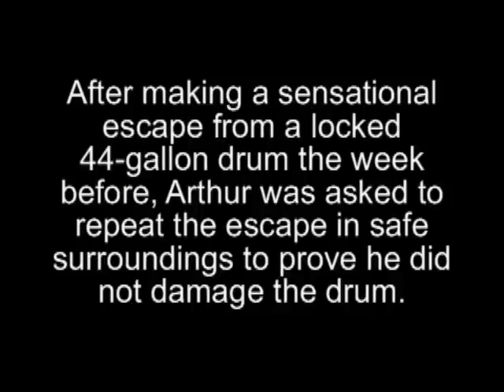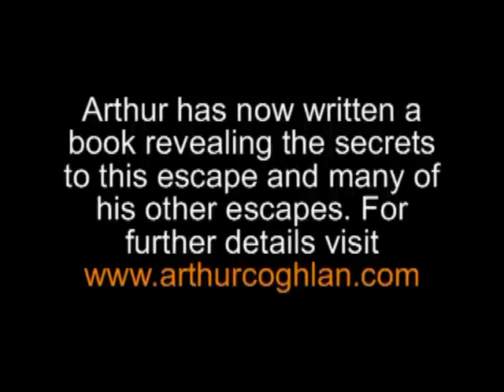Arthur Coghlan's 44-Gallon Drum Escape - Part 2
After making a sensational escape from a locked 44-gallon drum the week before, Arthur was asked to repeat the escape in safe surroundings to prove he did not damage the drum.